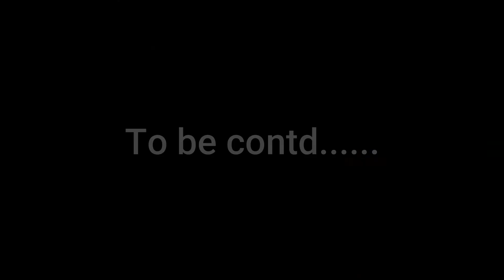Uttarakhandi Narad Discussing the Situation of water in Uttarakhand Part-1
(पानी पर चर्चा भाग-१)
जल, जंगल, ज़मीन सीरीज।
Brief Discussion on why the Uttarakhand State Movement took place.